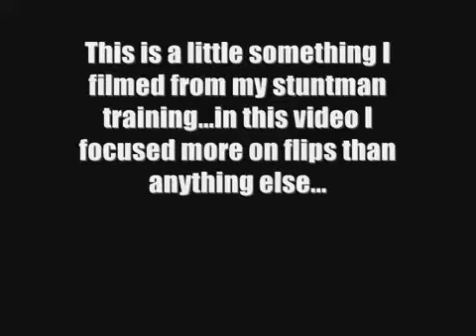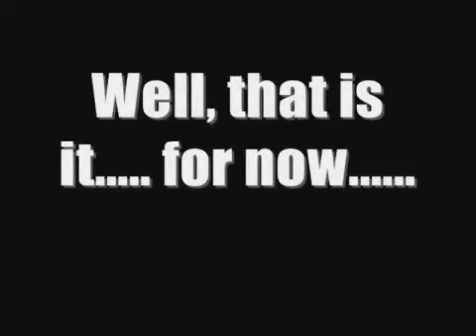Ricardo Rodriguez Stuntman.mp4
horsing around doing flips and stuff